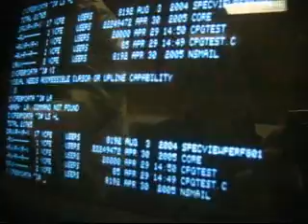DEC VT05 video terminal from 1973 in action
See this fresh hottie in action: DEC's first video computer terminal built around 1973. Connected to a DEC VAXstation 3100 m38 with Ultrix/VAX.